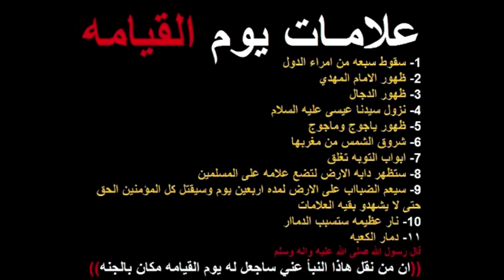51 - متى تقوم الساعة ؟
متى تقوم الساعة ؟
00:00
05:00
12:00